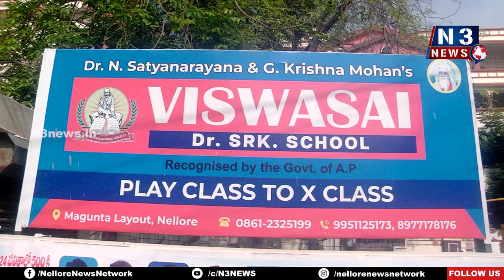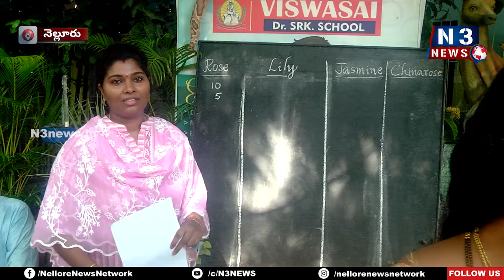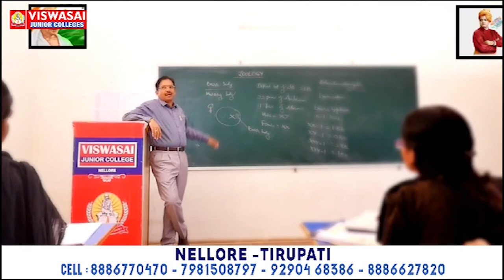విశ్వ‌సాయి డాక్ట‌ర్ ఎస్ఆర్‌కేలో ఘ‌నంగా ప్ర‌పంచ ప‌ర్యావ‌ర‌ణ దినోత్స‌వం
- విద్యార్థుల‌కు చిత్ర‌లేఖ‌నం, క్విజ్ పోటీలు